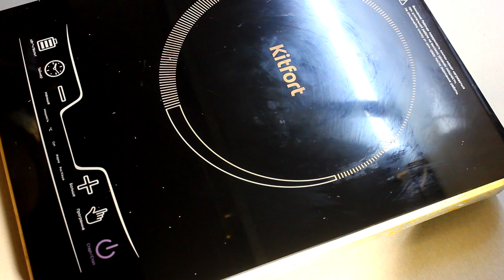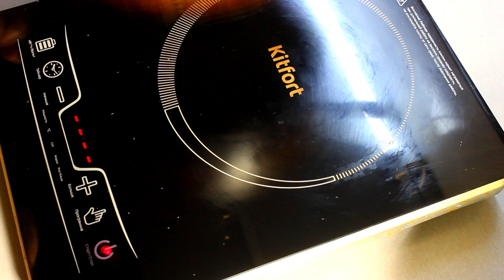Секрет умопомрачительных домашних кабачков определен:теперь кабачки готовлю только так! 4 рецепта.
Кабачки пошли. Готовлю их каждый день.Предлагаю 4 рецепта из кабачков.
КАБАЧКИ БУБЛИКИ
кабачок-500 гр
фарш-200 гр
сыр-80 гр
яйцо-1 шт
масло растилельное-2 ст. л
 мука-3 ст. л
соль перец
ЛАЗАНЬЯ ИЗ КАБАЧКОВ
кабачок-500 гр
лук-1 шт
помидор-1 шт
фарш-200 гр
соль и специи по вкусу
мука-1. 5 ст. ложки
сливки или молоко-500 мл
сыр моцарелла-70 гр
тесто
1 яйцо
100 гр муки соль по вкусу
ОМЛЕТ С КАБАЧКАМИ
яйца-4 шт
молоко-70 мл
кабачок-80 гр
морковь -1 шт
сыр-50 гр
соль перец по вкусу
масло-1 ст л
Кабачки с овощами и сыром в духовке
кабачок-1 шт
картофель молодой-2 шт
грибы-200 гр
капуста брокколи-200 гр
сыр-50 гр
соль перец  о вкусу
оливковое масло-2 ст л.
Яндекс.МаркетОвощерезка, Терка для овощей, Измельчитель, со сменными насадками и контейнером, ручной кухонный комбайн,
Яндекс.МаркетСковорода Мечта 26см Гранит с антипригарным покрытием со съемной ручкой 026803
Яндекс.МаркетОвощечистка ручная, Shiny Kitchen, Чистилка для овощей нержавеющая сталь/ Картофелечистка/ Овощечистка для картофеля, моркови
Яндекс.МаркетЛоток квадратный из жаропрочного стекла для запекания Borcam, 2 л, 22×22 см